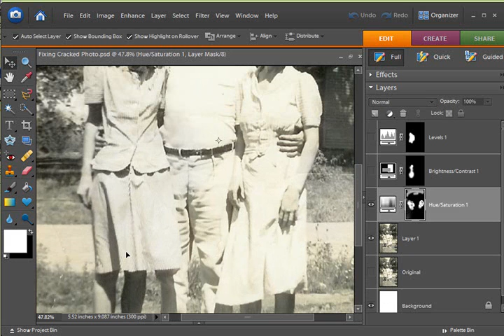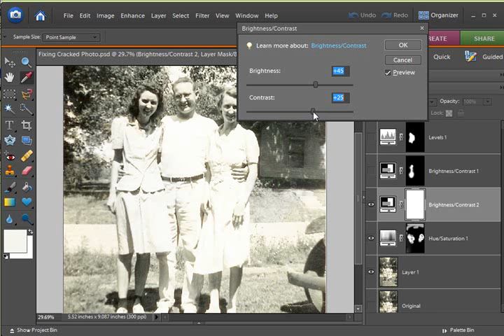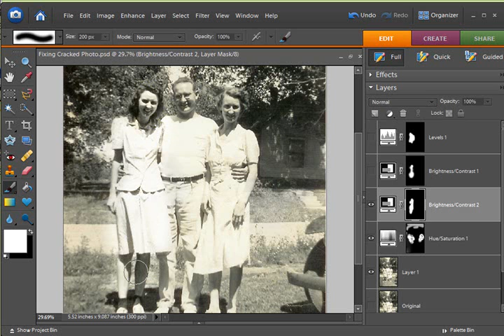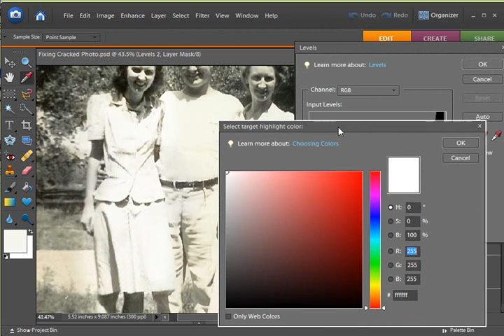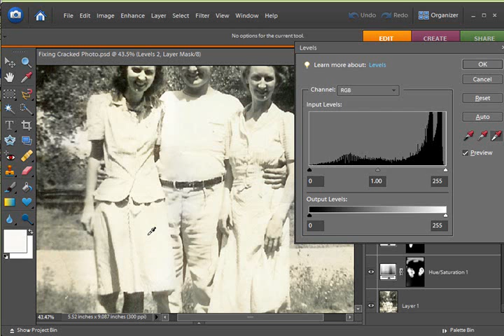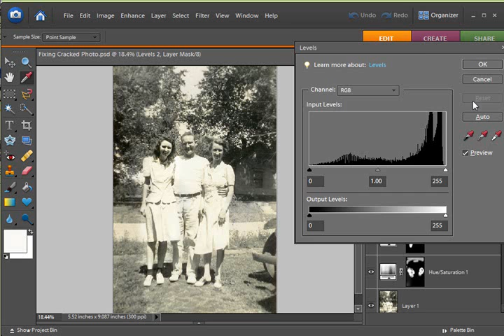Fixing brown spots in old photo (Part 2)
Fixing brown spots in an old photo using Photoshop Elements.  Great tool for digital scrapbooking.